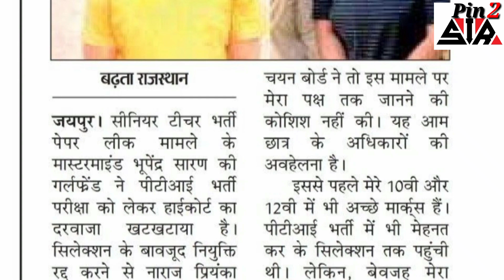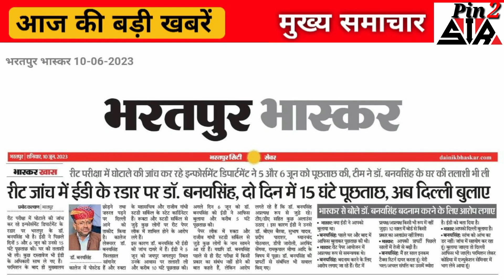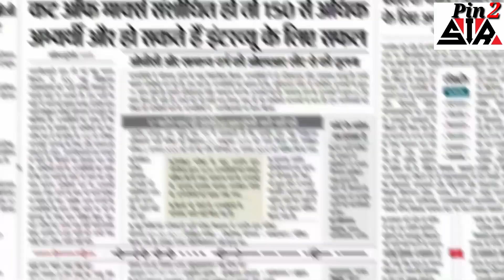Educational News || Today News || Breaking news